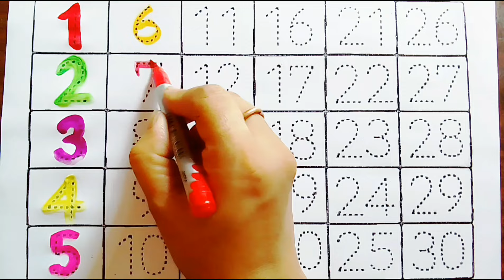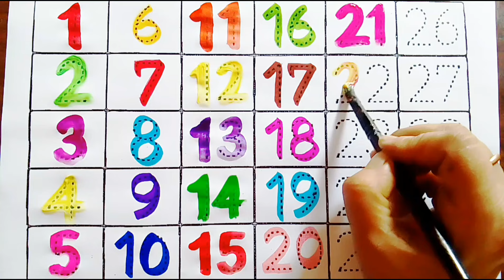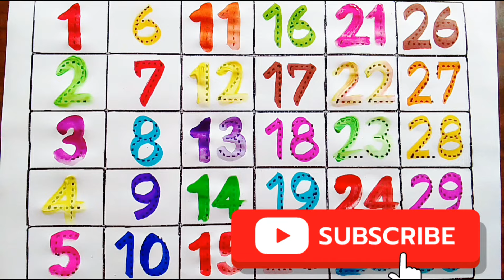123, One Two Three, Counting 1 to 100 Kids Rhymes, collection for writing along dotted line for kids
123, One Two Three, Counting 1 to 100 Kids Rhymes, collection for writing along dotted line for kids

123, 1234, One two three, 1 to 100 Counting, collection for writing along dotted line for kids

ABCD, ABC, Alphabet, Kids Song, A for Apple, collection for writing along dotted line for kids

Your Query👇👇

abcd
a for apple
abcde
abcd song
colors
cocomelon
abcd rhymes
alif baa taa
motu patlu
a for apple a for apple
abcd abcd
apple
abc song
abc songs
abcd writing
bacchon ke liye poem
cartoon
ka kha ga gha
phonics song
a b c d
a b c d e f g abcd
a for
abcd art
abcd cartoon
abcd colour
abcd video abcd video
abcd wala colour
adcb for kids
alphabets
aloo kachaloo beta kahan gaye t...
apple apple apple apple apple
apple b for ball c for cat
Nursery & rhymes
chitti chilakamma
chitti chilakamma song
colours
cow dance song
flowers name
Kids abcd
 hathi raj
hindi ginti
hindi varnamala
icecream
 johny johny yes papa
kidsongs
mitho mitho
monster videos for kids
kids nursery
padhaai abcd
painting
peppa pig
rhymes
song abcd
نامي نامي يا صغي
अ से अनार
अआइई
ए फॉर एप्पल
एबीसीडी
एबीसीडी एबीसीडी एबीसीडी एबीसीडी ए ...
abcd writing
Kids song
kids education
Kids rhymes
abcd ka
ABCD
abcd drawing
phonics song
मीनिंग
1 2
123
1234
one two three
one two
123 writing
123 song
1234 song
123123
12123
123012
counting 1 to 100
english song
one two abcd
one two three song
1 2 3 4
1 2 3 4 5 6
kids song
kids video
kindergarten